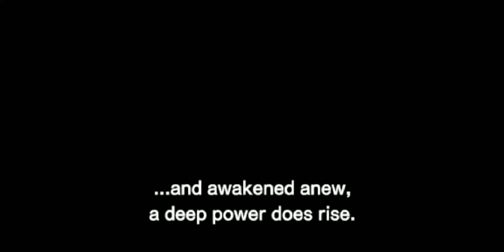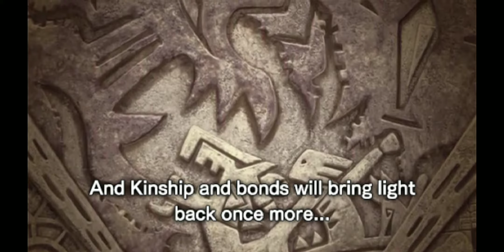MONSTER HUNTER STORIES || Kill Makili Pietru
Mobile Game